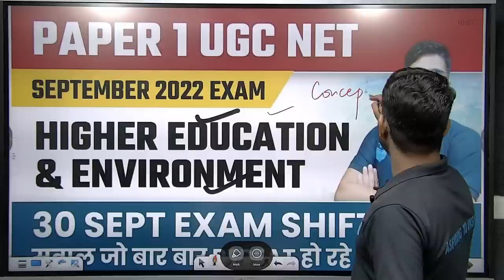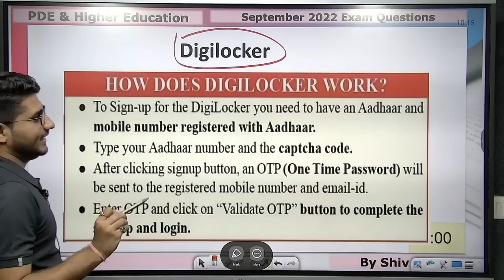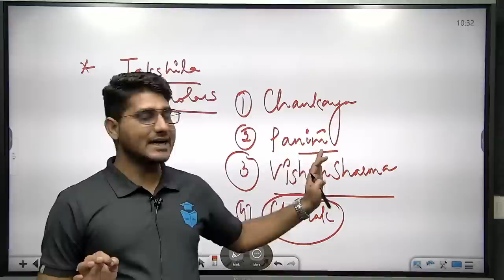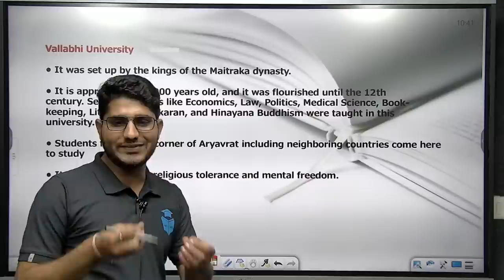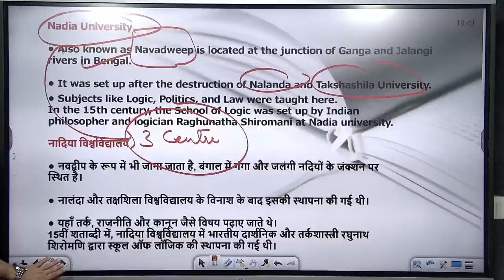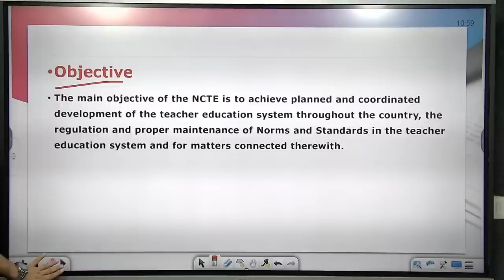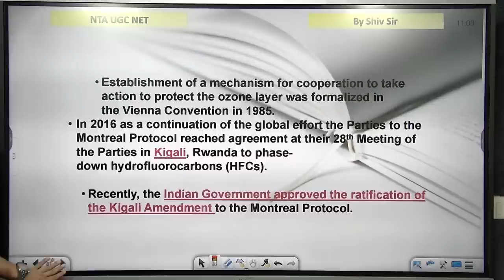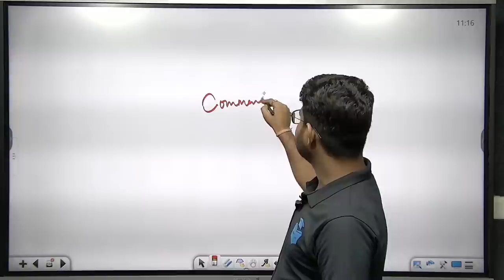UGC NET 30 Sep 2022 Exam Analysis Paper 1 | Higher Education & Environment Shift 1&2 | Shiv Sir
➤ Call JRFAdda with Aditi's team on 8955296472, 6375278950, 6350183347 and boost your UGC NET Exam Preparations.

Hi folks welcome to JRFAdda with Aditi channel to take your NTA UGC NET preparations to the next level with JRFAdda with Aditi YouTube channel and JRFAdda - UGC NET Prep App. Your practice is more important to crack your dream examination.
We, on this channel, wish to provide all vitals related to UGC NET 2022-23 examination, Ph.d related notifications and all other teaching examinations as well which will help to crack NTA NET Exam.

Schedule:
Free youtube batch for paper 1

Classes Schedule
👉 08:15 AM - Teaching Aptitude/ Communication by Rachana mam
👉 09:00 AM - Maths/DI by Ayushi mam
👉 10:00 AM - Environment by Shiv sir
👉 11:00 AM - Research Aptitude /ICT by Aditi mam

👉 05:00 PM - Geography by Ram Sir
👉 07:00 PM - History by Shiv Sir
👉 08:00 PM - Polity by Preeti Ma'am
👉9:00 PM - Computer science by Aditi Ma'am

 👉 04:00 PM - Commerce by Ayushi Ma'am
👉 10:00 PM - Education by Rachana Ma'am

👉 06:00 PM - Sanskrit by OP Sir
👉 03:00 PM - Hindi by Pradeep Sir

🔗  Paper 1 Playlist Links:-👩‍🏫👩‍💻

  Paper 2 Playlist Links:-👩‍🏫👩‍💻